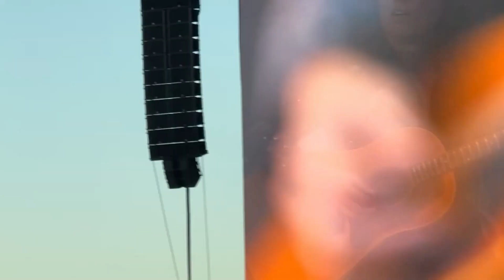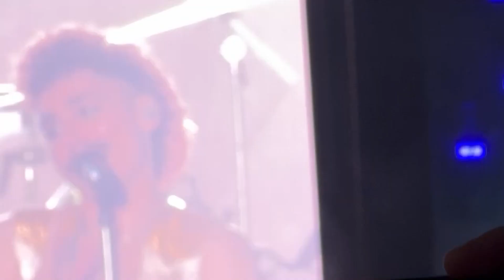Greta Van Fleet Full show uncut @Rockvile Daytona 5-11-24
Please skip the first 5 minutes, had to make my way through the crowd and get setup (did  not want to skip the first song).
This was my first time seeing GVF and OMG wow what a great energetic jamming all out show.
They lived up to all of the hype.   5 stars.